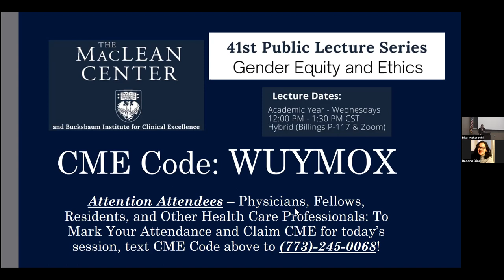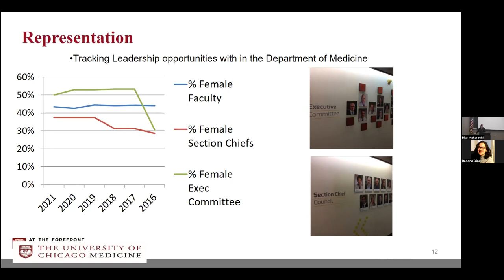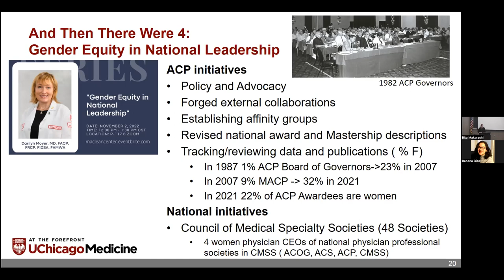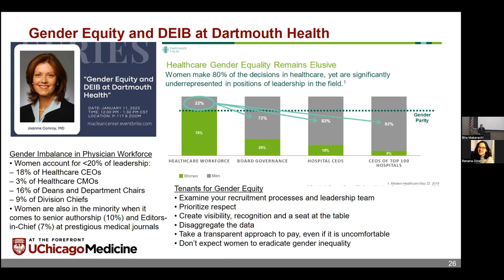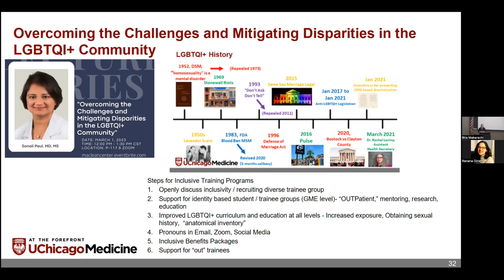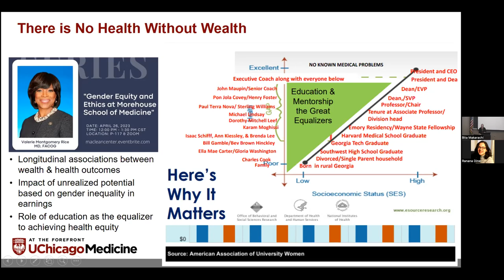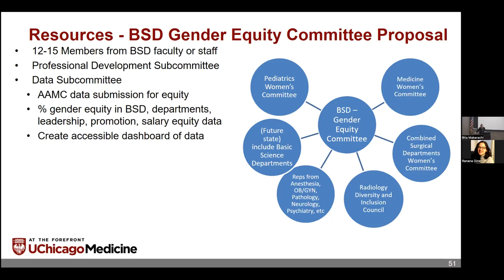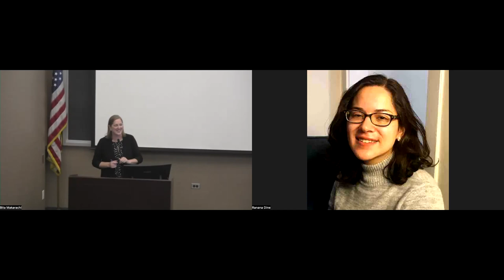Julie Oyler MD - Where Do We Go From Here? Improving Gender Equity as Ethical Imperative at UChicago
Part of the MacLean Center 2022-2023 Lecture Series on "Gender Equity and Ethics"